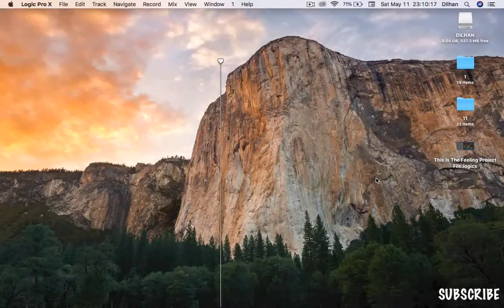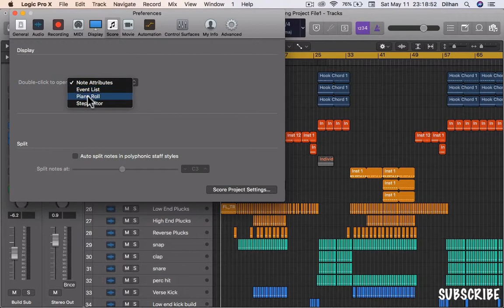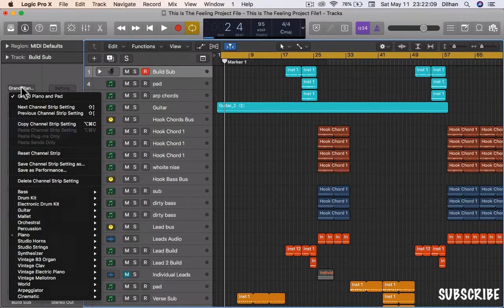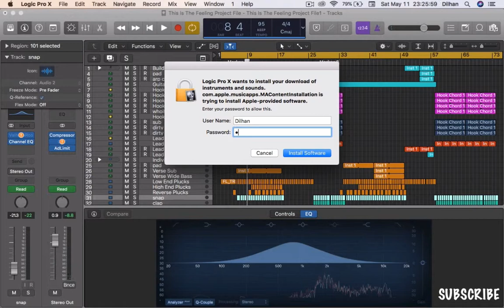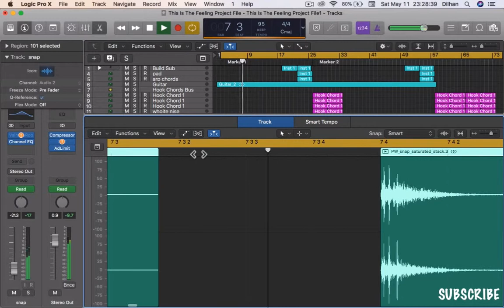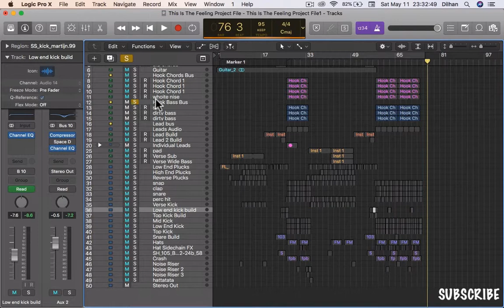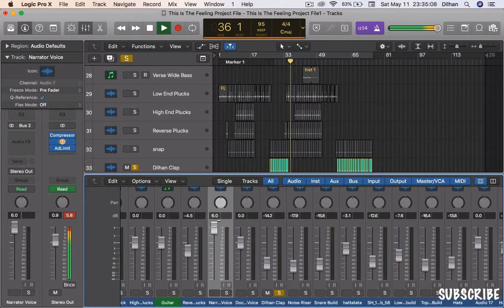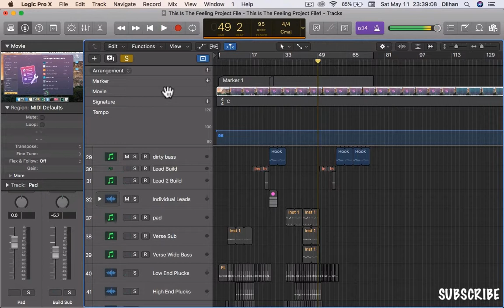How to Install Logic pro on Macbook Sinhala මැක්බුක් එකේ ලොජික් ප්‍රො එක්ස් කොහොමද කියලා බලමු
How to Use Logic Pro x?

| Interface
| Top Interface
| Main/Project View
| Midi/Piano Roll
| Drummers/Virtual Instruments
| Cycle Count
| Virtual Keybord
| Mixing
Logic Pro X SInhala REVIEW | LOGIC PRO X APPLE සිංහල Review මියුසික් Software[Bicker Sinhala]